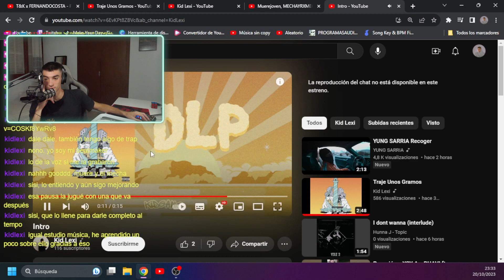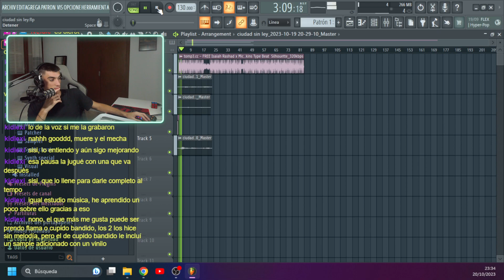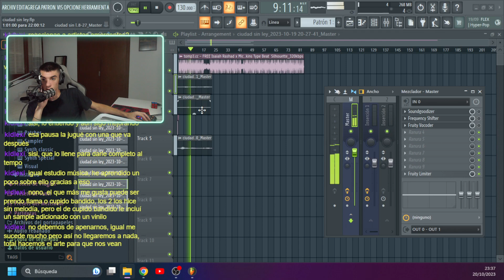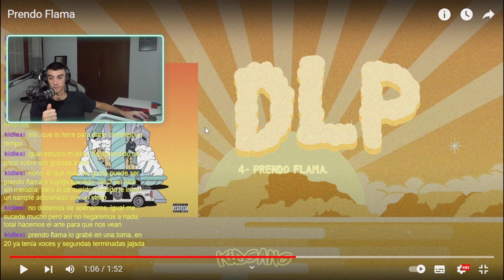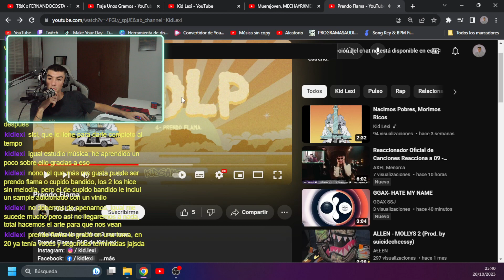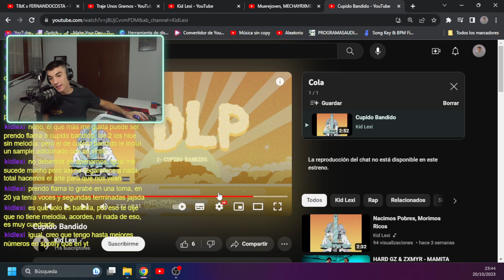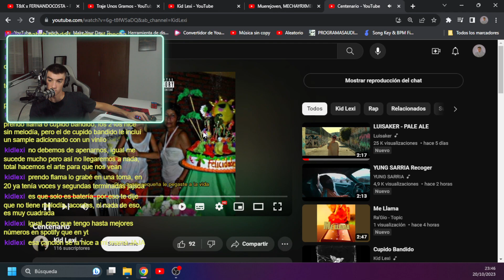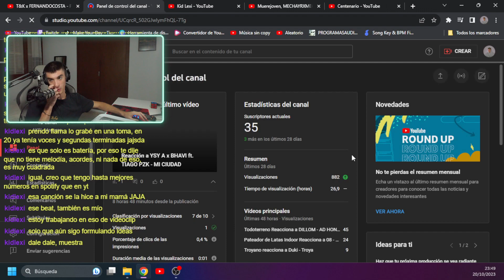AXEL-OPINIONS de Kid Lexi - Aprendemos juntos (pt.2)